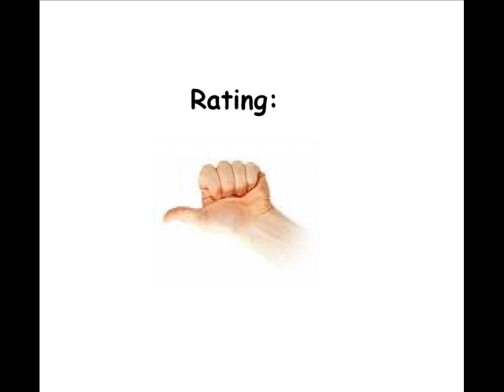Bridge for the Atari 2600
Meh card game you can only play with a human opponent.